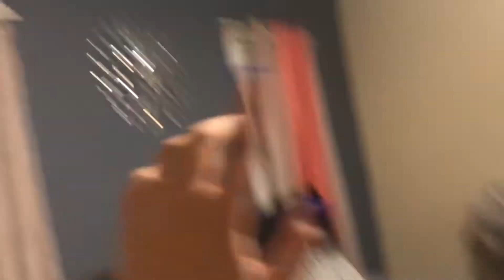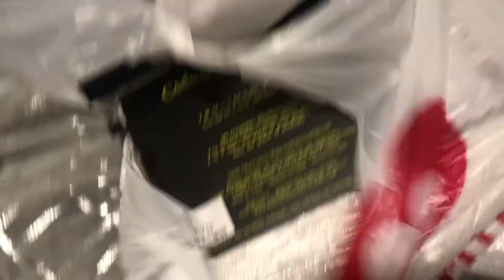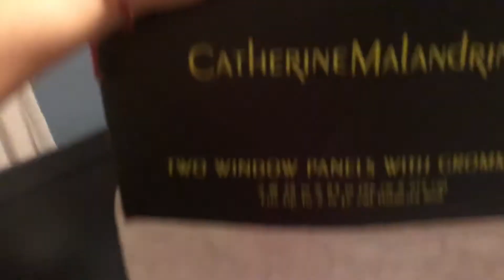A little bit of everythinggg... | Karla Rodriguez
HI lovessss!! todays vlog is literally a bit of everything, I got super sick so didn't end up doing full videos so to not leave you guys with just 5 min videos I combined the other clips I had already recorded to make it a longer and better video. hope you guys enjoy!!!